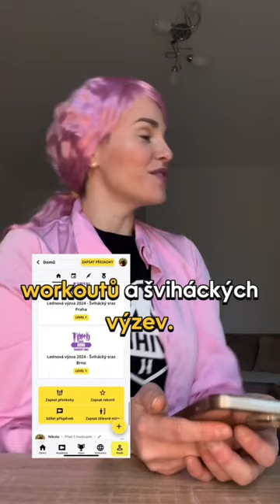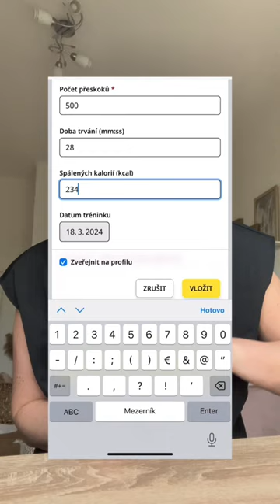Buď jako Robin a registruj se na našem Šviháckém portále! 😁 🔥svihej